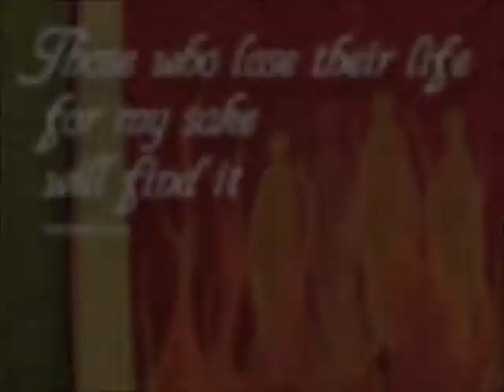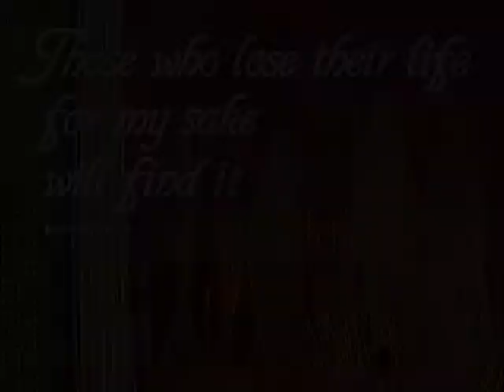GSLC SERMON 090317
Pastor Dave Sonnenberg reflects on St. Paul's teachings about how to live as Christians in community.

The message for this 13th Sunday after Pentecost is based on the reading from Romans 12:9-21.

Recorded Sunday, September 3, 2017 at 10:00am Combined Worship at Good Shepherd Lutheran Church, Gaithersburg, MD.